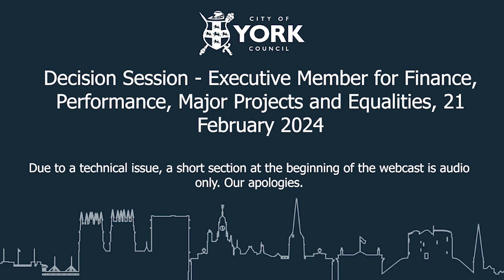Decision Session, Exec Member for Finance, Performance, Major Projects & Equalities, 21 Feb 2024.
1. Declarations of Interest 00:00:38
2. Public Participation 00:00:46
3. Civic protocols Review 00:38:22

Due to a technical issue, a short section at the beginning of the webcast is audio only. Our apologies.